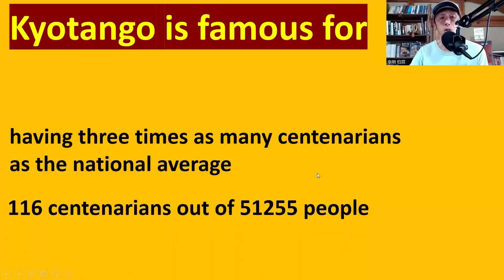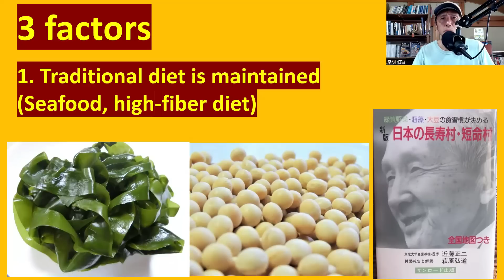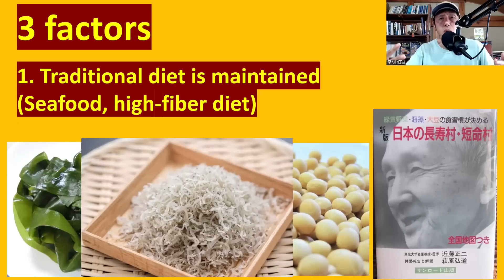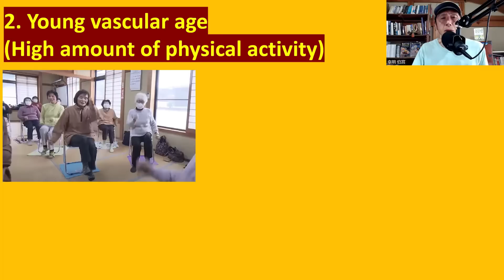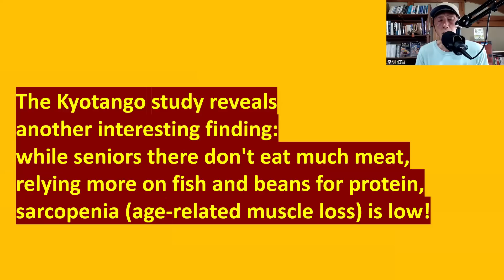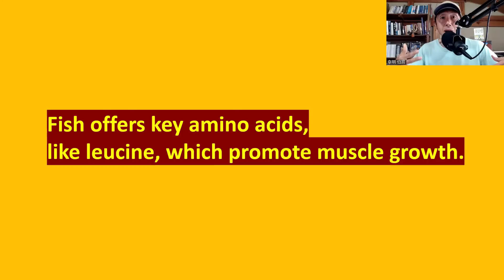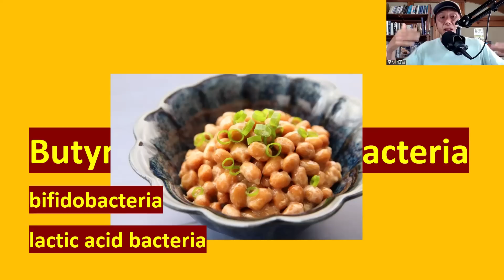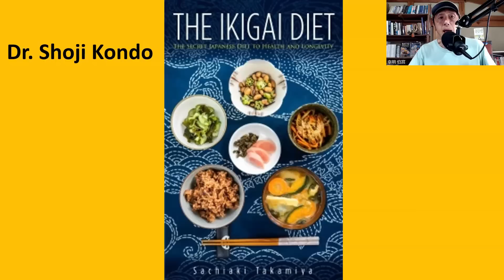What Is the Longevity Bacteria Discovered in Japanese Centenarians? (The Kyotango Study Explained)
Kyotango region is in the spotlight as a longevity hotspot in Japan. There are three times as many centenarians there as the national average. Kyotango Longevity Cohort Research has been conducted by Kyoto Prefectural University of Medicine and the researchers discovered that the centenarians in Kyotango have a high amount of what they call longevity bacteria in their gut.

0:00 Kyotyango in Kyoto Prefecture is in the spotlight as a longevity hotspot.
1:35 There are three times as many centenarians in Kyotango as the national average.
2:55 What is the Kyotango Longevity Cohort Study conducted by Kyoto Prefectural University of Medicine?
3:55 3 factors of longevity among the residents of Kyotango.
6:36 What is Kyotango Nobi Nobi Taiso developed with the aim of preventing falls, fractures, and dementia?
8:30 While seniors there don't eat much meat, sarcopenia (age-related muscle loss) is low!
11:59 A correlation between Kyotango residents' muscle mass and the amount of longevity bacteria in their gut.

POD Paperback

POD Paperback

POD Paperback